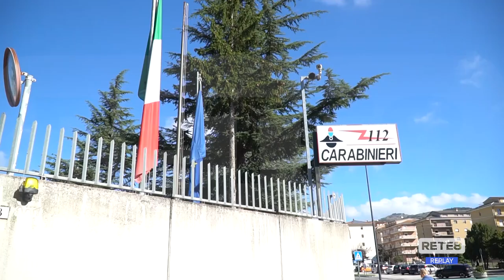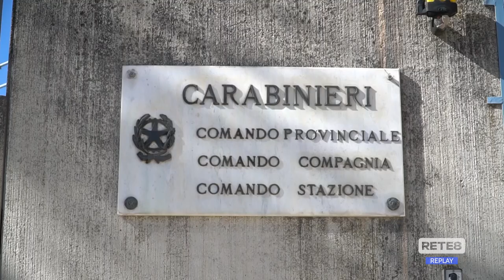L’Aquila - Il saluto del nuovo Comandante dei Carabinieri